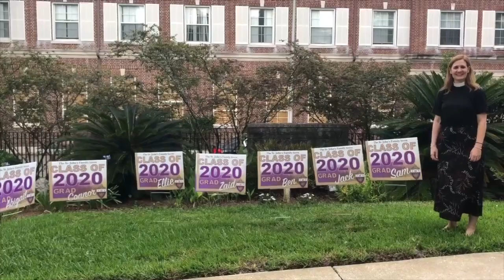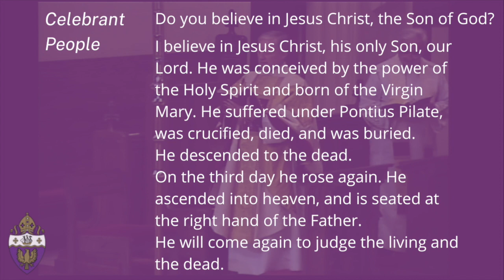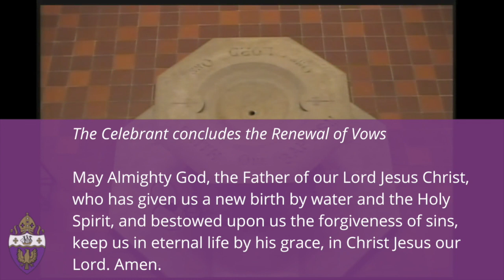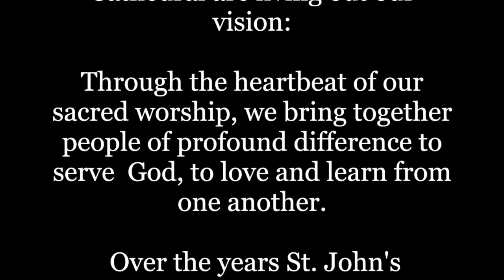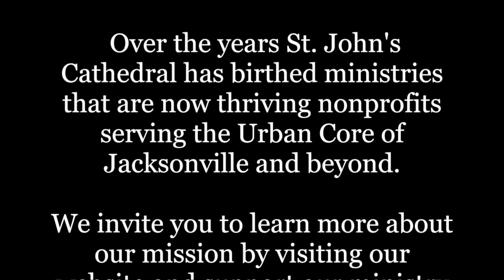Trinity Sunday Virtual Service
The First Sunday after Pentecost, Sunday, June 7, 2020